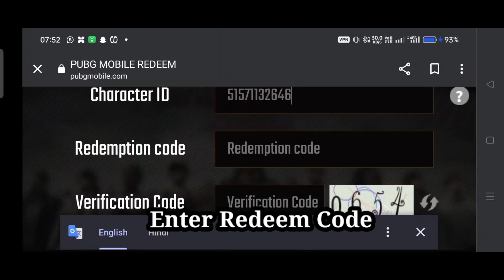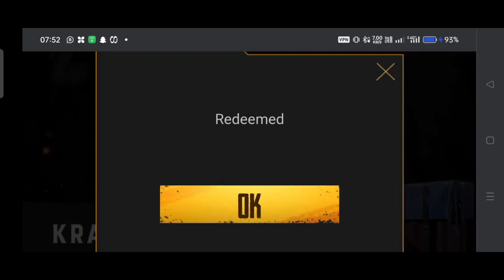TODAY NEW REDEEM CODE PUBG MOBILE ! Latest Redeem Codes Rewards | PUBG REDEEM CODE TODAY 2023